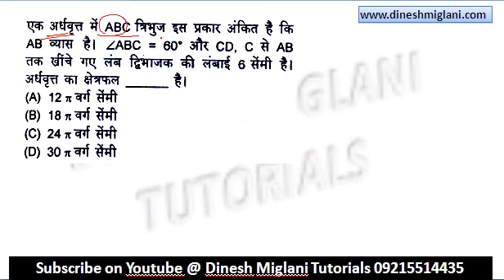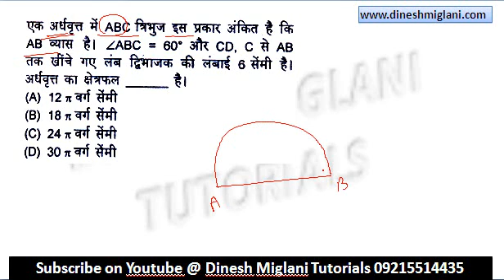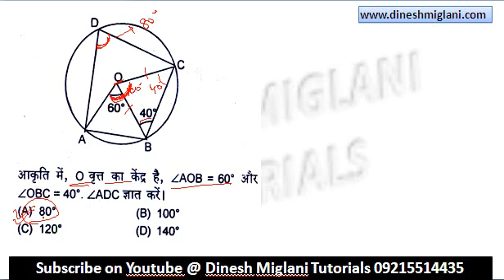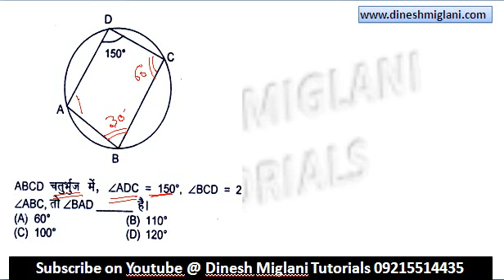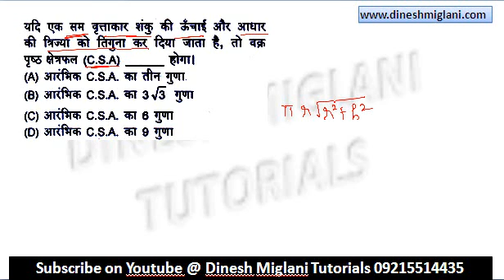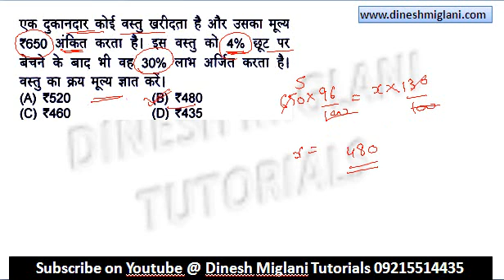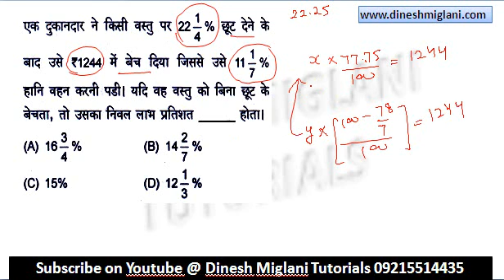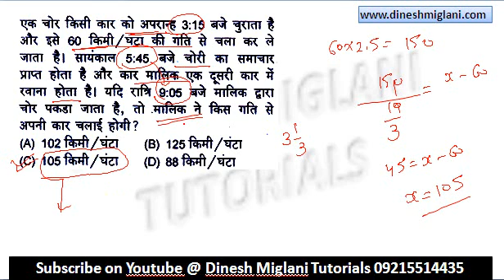MATHS PRACTICE SESSION 14 ( HINDI MEDIUM) FOR SSC CGL CHSL IBPS RAILWAYS EXAMS